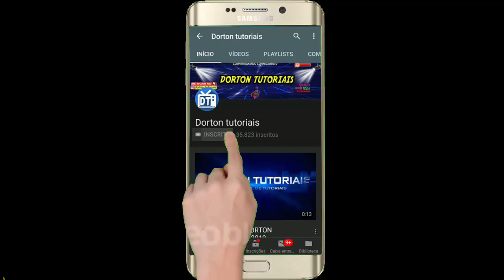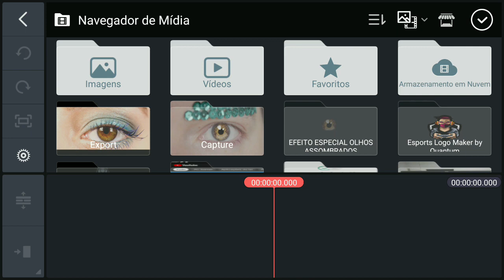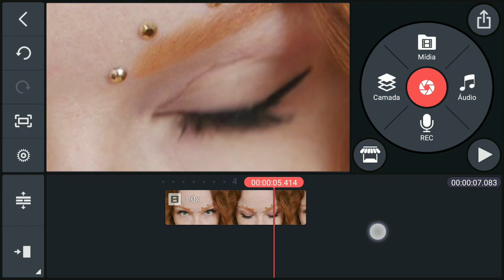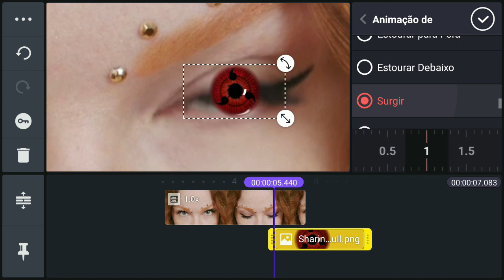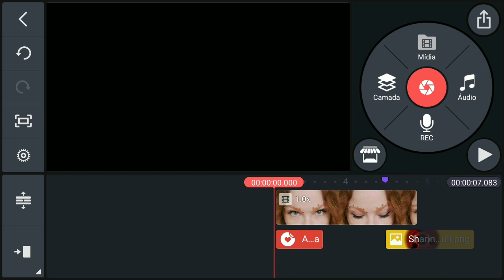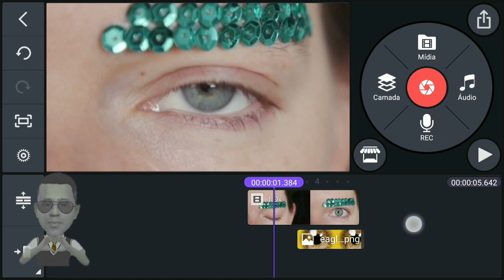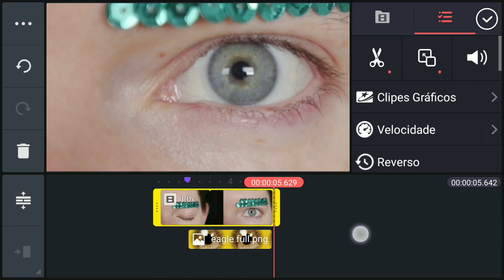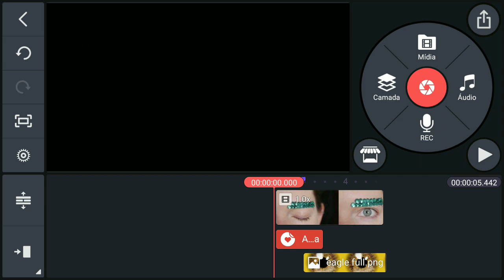💥 EFEITO OLHOS Assombrados pelo celular | Tutorial Kinemaster 👌📲🔥⭕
🎤 EFEITO OLHOS Assombrados pelo celular Tutorial no kinemaster
Se curtiu nosso vídeo, nos dê algum crédito para continuar nosso trabalho e só apoiar o canal!

✊SIM! Você pode nos dar crédito Now(agora)saiba como abaixo❗

3°Compartilhando vídeo 😊 🎬 QUE DEMAIS❗

Vale um 💓  Muito Especial❗

Fortaleça👊Deixe➜👍um joinha muito especial ➜ D➕

📒Ebook Grátis do canal para todos, Inscritos/amigos(a) e visitantes com dicas para youtubers iniciantes totalmente de graça em formato pdf ❗boas edições✨

➡Sim, só depende do comentário no vídeo(será analisada)

          "         "        POR ASSISTIR

🙏 BOAS EDIÇÕES ✨🙏